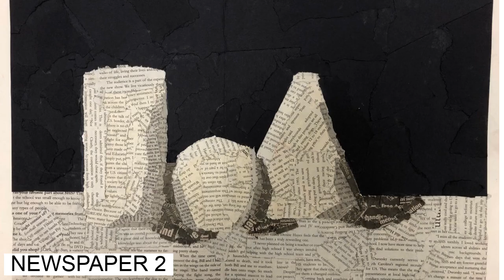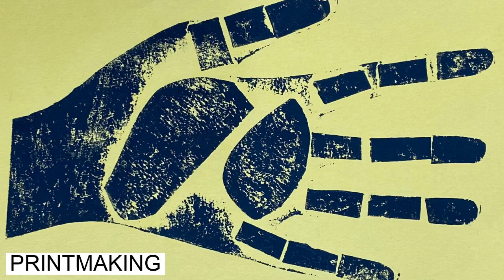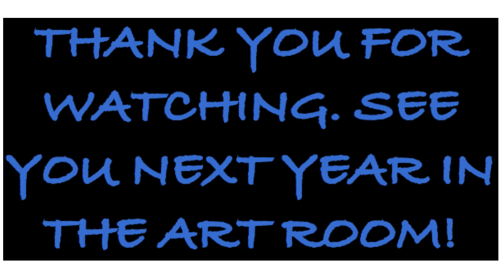Visual Arts Show: SHS, EIMS, TCMS 2020-2021: ISS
A year in review for during the 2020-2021 for SHS, EIMS, and TCMS students in the ISS school district. Artworks from the current school year shown.